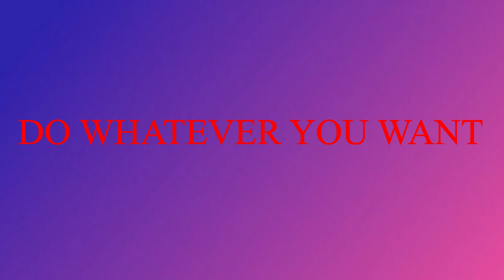How to be RICH in USA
World is small like my videos. I dont want to take your time so much. Enjoy,smile and go.
This video will show you how you can be rich in usa